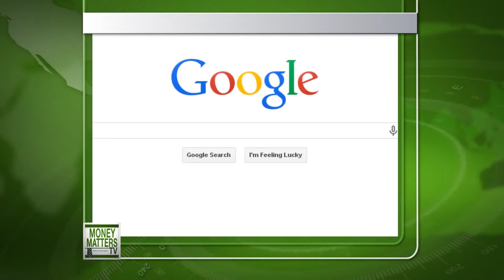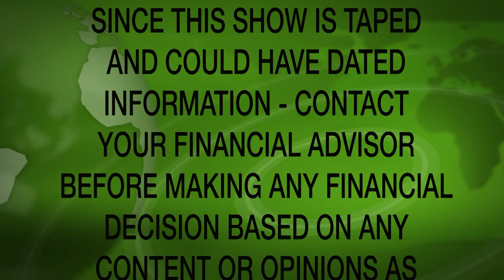Money Matters TV Episode 19-2 Laurie Kerkering of the Exton Region Chamber of Commerce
Jim Butler, CFP of Videre Wealth Management & Patty Tawadros of Studio X host Laurie Kerkering of the Exton Region Chamber of Commerce dealing with how the Chamber helps businesses.